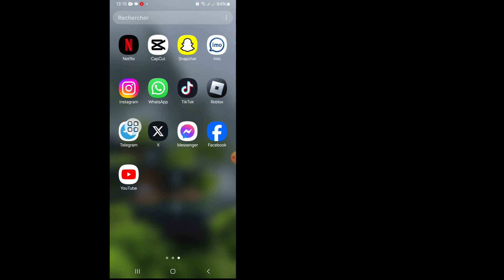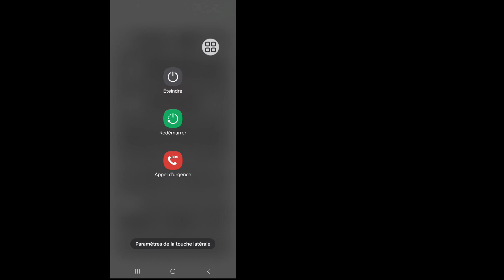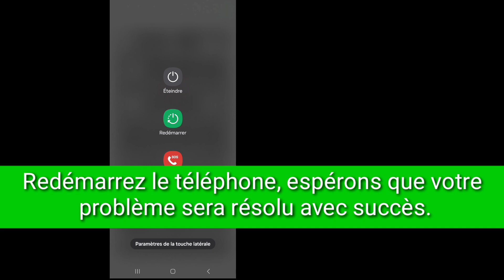Fix✅Pour le moment, votre compte n'est pas éligible pour utiliser cette fonctionnalité sur Instagram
Correction✅"Pour le moment, votre compte n'est pas éligible pour utiliser cette fonctionnalité. Réessayez plus tard sur Instagram

Dans cette vidéo, je vais vous montrer "Fix✅". Pour le moment, votre compte n'est pas éligible pour utiliser cette fonctionnalité. Réessayez plus tard sur Instagram| C'est une méthode très simple et facile. Regardez cette vidéo en entier et apprenez en suivant toutes les étapes sans les sauter. Cette vidéo est réservée aux spectateurs de ma chaîne.

À propos de vos requêtes : -